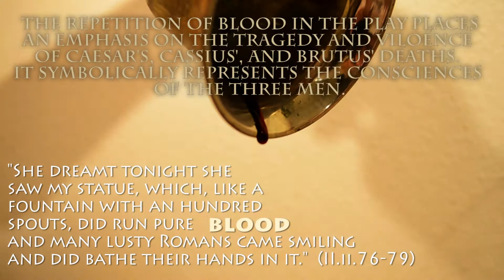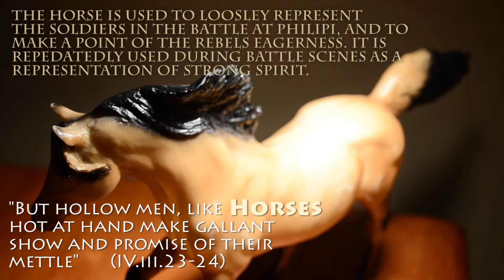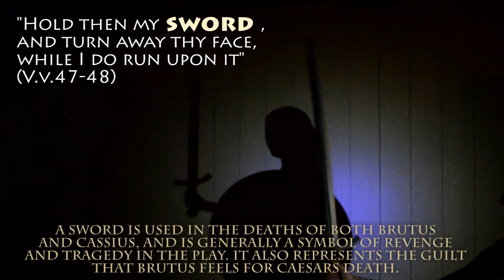Significant Items From: The Tragedy Of Julius Caesar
Hey nerd herd! Sorry about the long wait for a new video, and even this one was only intended for a school project. So I guess we can say April Fools! But don't worry we will have a new musical up soon and were making it our best one yet. Stay Epic! Oh and at least the one thing you may gain from watching this is our new intro.